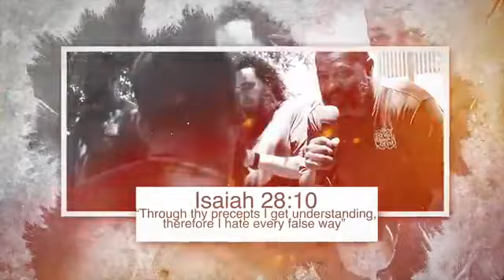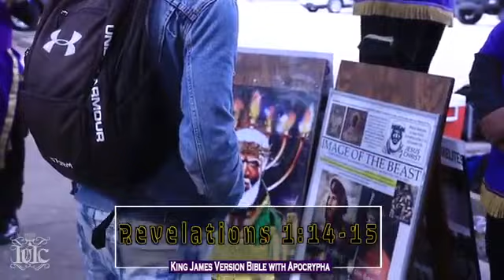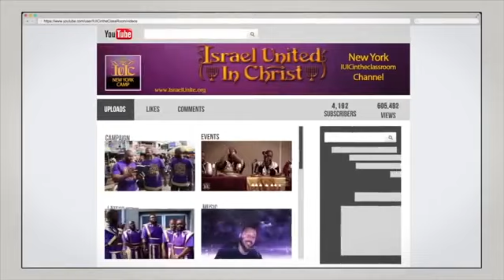The Israelites Repentance Is Key